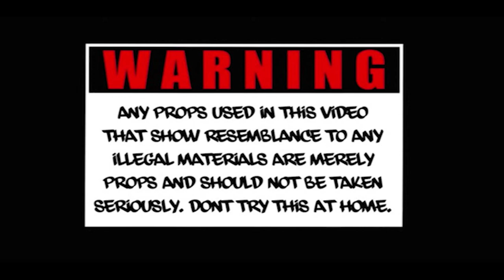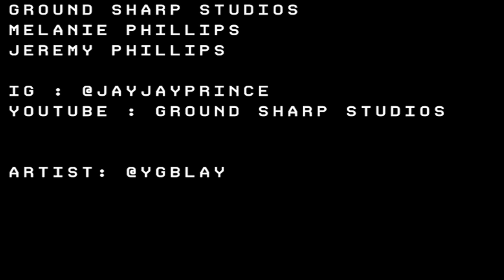YG BLAY- TRIPLE R (Prod. By PrinceJayJay)